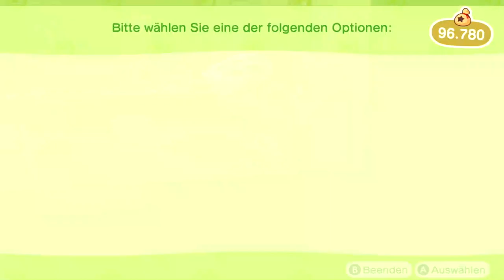Mai-Feierei, Vogelfalter, Blumen züchten in Animal Crossing: New Horizons | Tag 37